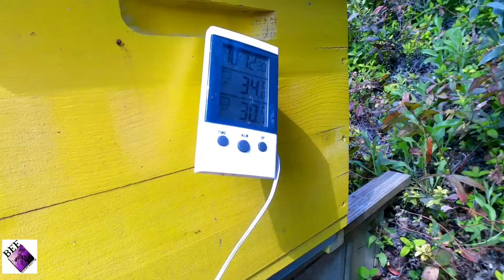Apicoltura #1# partiamo con il raccolto come procedere per avere api al massimo!!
partiamo con le api dopo l invernamento forti e pronte al raccolto, ovvio che ne abbiano per l oro uova visione parte prima .